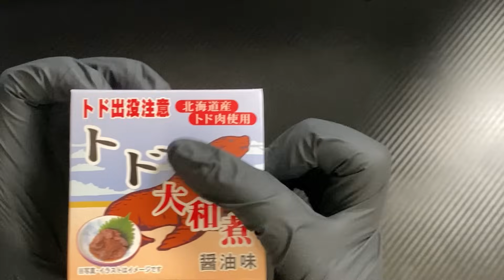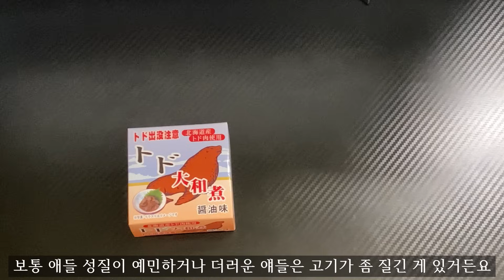바다사자 비린내 맡아 보신분? 해양포유류 비린내는 처음인데..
상품명 바다사자 고기 야채 조림
가격              864엔
내용 총량 70g
칼로리           253kcal
유통기한     제조보다 1년  (영상 물건은 2024년6월25일까지)
원산지 일본
원재료명 토도고기(홋카이도산), 설탕, 환원수 사탕, 간장, 미림, 향신료, 조미료(아미노산 등), (원료의 일부에 밀, 유제분, 대두를 포함한다)

훗카이도 현지에 일부 상점에서도 판매하고 있습니다

영상 재미있으셨다면 구독!!좋아요!!